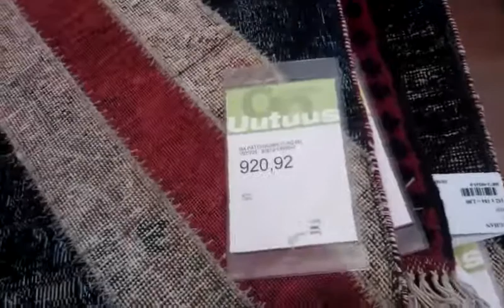English flag carpet ( price )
Lähetetty Windows Phonesta